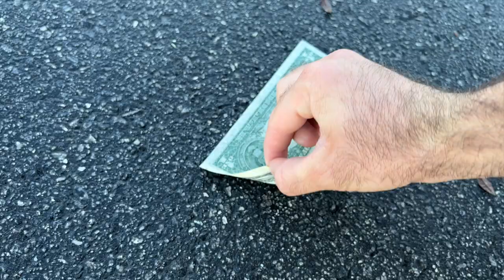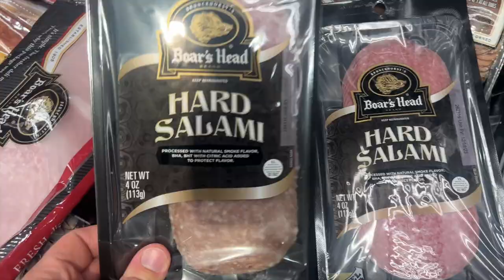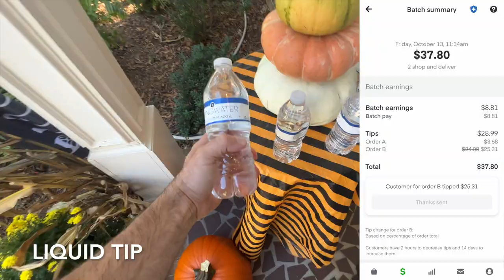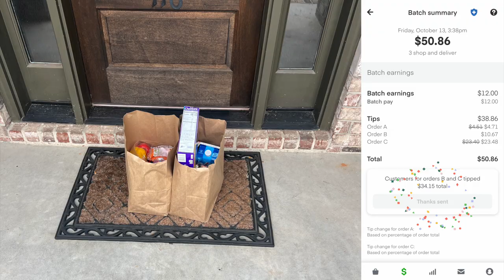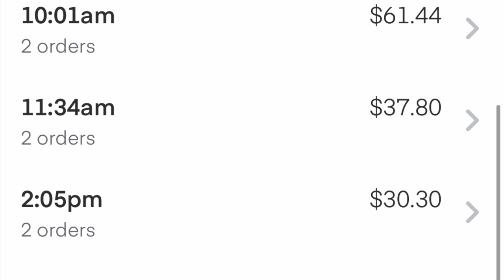Just another SOLID day in the gig economy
What's up my people! I hope you guys are hustling and getting great results!

Thank you so very much for supporting my content!!

Remember, this is not easy but we have to adjust and take the right opportunities... Take care of yourself and let's keep going!